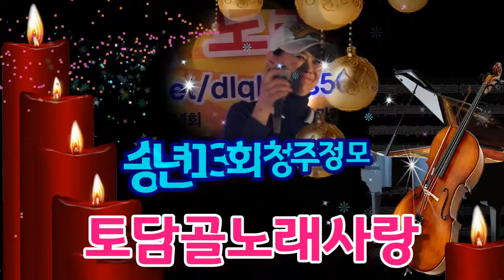토담골노래사랑 송년 13회 청주정모 (가은 먼훗날)